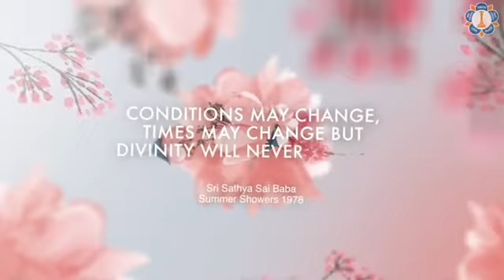Sathya Sai Baba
Videoclipul nu imi apartine